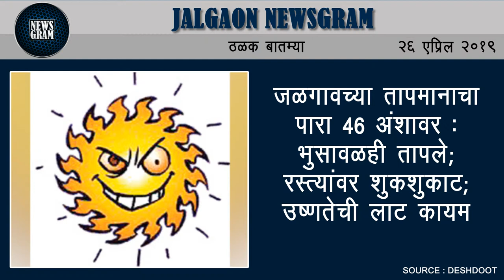Jalgaon Newsgram | Jalgaon News | Today's News Headlines | 26 April 2019